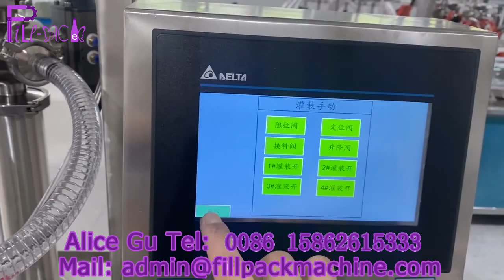1628 Trial operation of paste filling machine in Tanzania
Pilot operation of the paste filling equipment
Test operation of a paste filling system
Assessing the functionality of the paste filling machine
Performance evaluation of the paste filler during a trial run
Verification of the paste filling machine's performance
The following activities and precautions may be involved during the commissioning of the paste filling machine:
Equipment setup: Ensure that the paste filling machine is properly installed, connected to the power supply, and that all components are assembled according to the manufacturer's instructions.
Testing parameters: Determine the required filling volume, speed and accuracy based on the characteristics of the paste being filled. Adjust machine settings, such as fill time and nozzle size, to achieve the desired filling volume.
Material preparation: Prepare the paste material, ensuring that it is properly mixed and that the desired consistency is achieved. Ensure that the paste is properly stored and ready for use in trial operations.
Container Preparation: Arrange the containers or packages that will be filled. Make sure they are clean, sterilized, and properly positioned for the filling process.
Trial run: Start a trial run by starting the paste filling machine. Monitor the machine's performance as it dispenses the paste into the containers. Observe filling accuracy, speed and consistency of paste delivery.
Adjustment and optimization: Make adjustments to the machine settings as needed to optimize the filling process. This may include fine-tuning filling volumes, adjusting nozzle heights or positions, or modifying other parameters to ensure accurate and consistent filling.
It is crucial to follow safety guidelines and comply with relevant regulations.